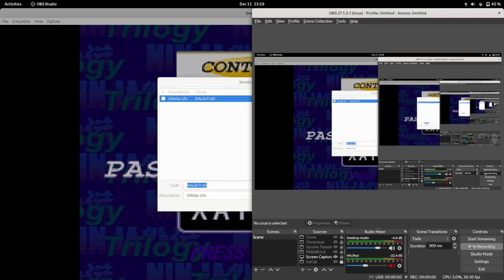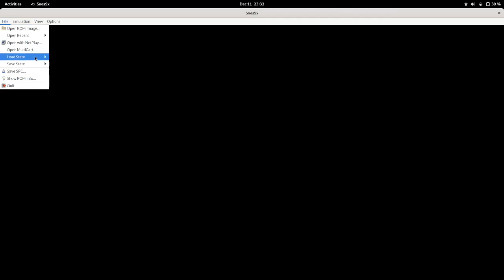SNES - Ninja Gaiden (I) - Gameplay Part 09